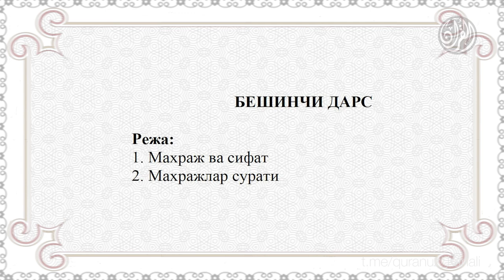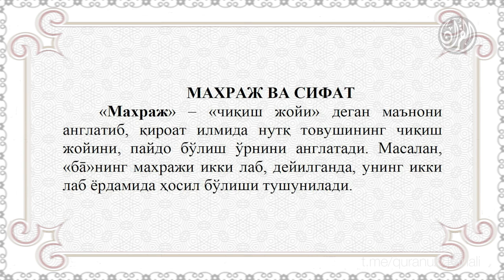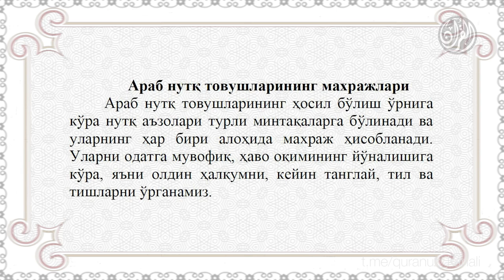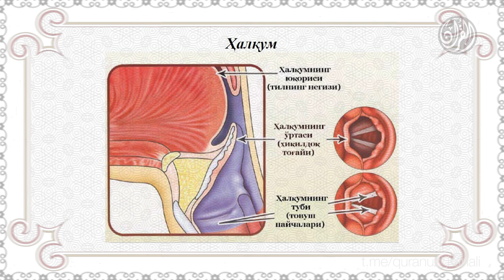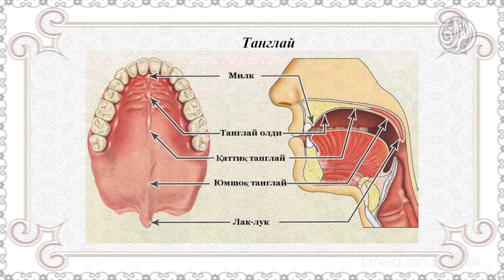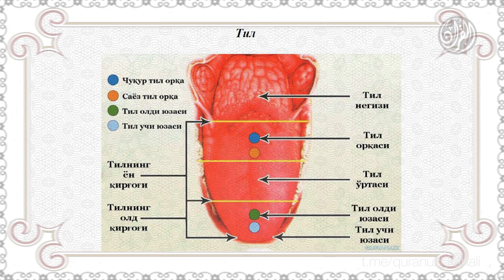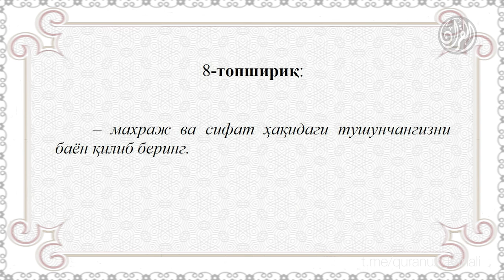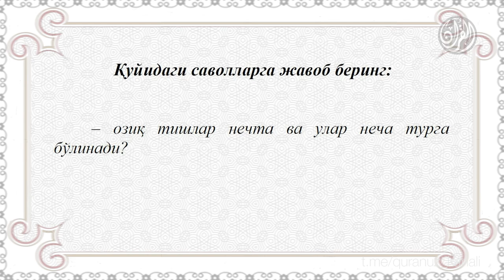06. Қуръон тартили - Бешинчи дарс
06. Қуръон тартили - Бешинчи дарс